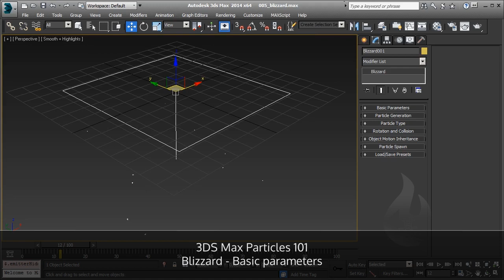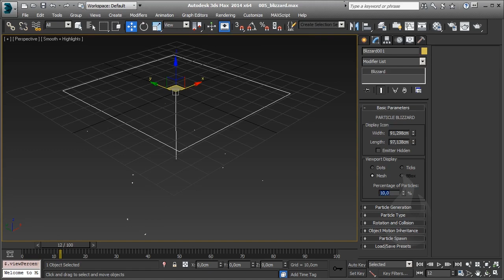[ITA] - Autodesk 3DS Max - Particles 101 - Lesson 06 - Emettitore Blizzard Basic Parameters